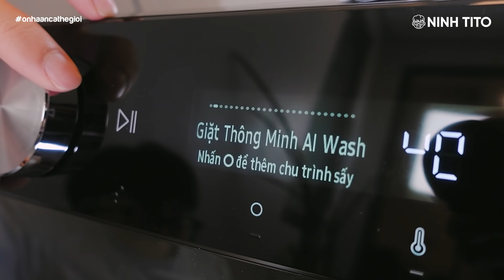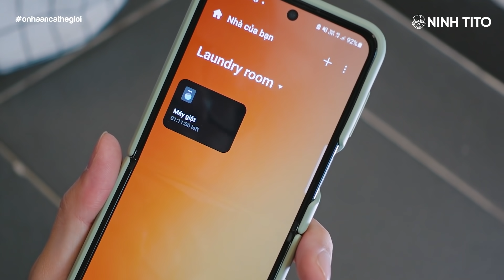Tự làm nồi LẨU TỨ XUYÊN siêu cay tại nhà cùng Ninh Titô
Lẩu Tứ Xuyên vốn được rất nhiều các bạn trẻ thích bởi sự tê cay thần thánh, vậy các bạn đã bao giờ thử làm món này tại nhà chưa? Tự chế biến nước dùng thì hơi khó chút nhưng mà làm như Ninh mua gia vị sẵn về nấu cũng okila lắm! À, nếu bạn nào trong quá trình nấu nướng hay sinh hoạt mà dính vết bẩn hoặc đang quá mệt mỏi với việc giặt giũ thì đừng quên nghía quá em Samsung AI Ecobubble mà Ninh đã giới thiệu trong clip nha!

Chân thành cảm ơn Samsung Vietnam đã đồng hành cùng Ninh trong clip này.